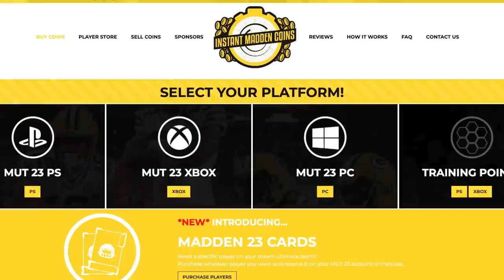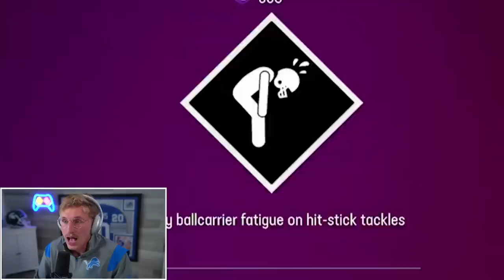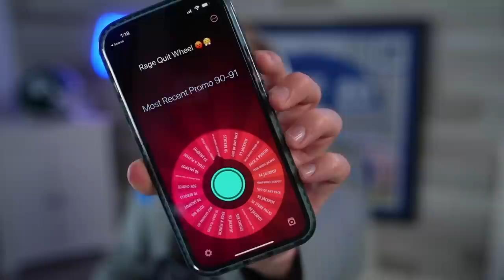His MONSTROUS Breakout Game! Wheel of MUT! Ep. #58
clay matthews… an unlikely power-up. why did papa meags choose him? was it the luscious locks? or did he see something more… an unseen potential in a low overall card. nobody could have predicted what clay would achieve today…